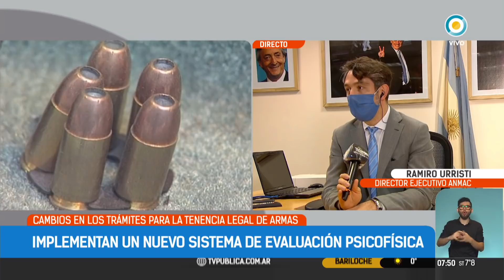Cambios en el trámite para la tenencia legal de armas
Ramiro Urristi, director ejecutivo de la Agencia Nacional de Materiales Controlados (ANMaC), explicó cómo serán ahora los exámenes para acceder a un permiso. Se cree que el 74 por ciento de los actuales poseedores tienen la licencia vencida. El programa de desarme sigue vigente.